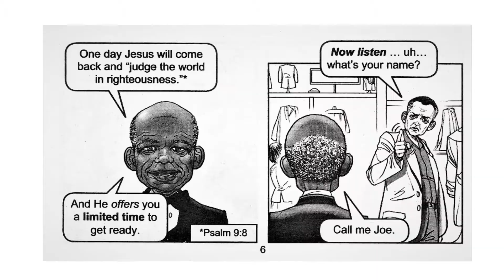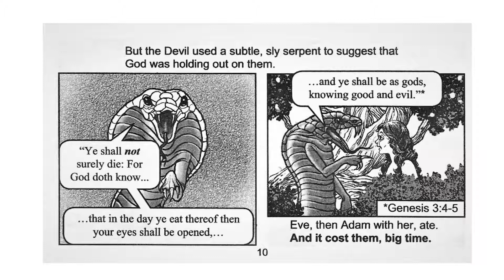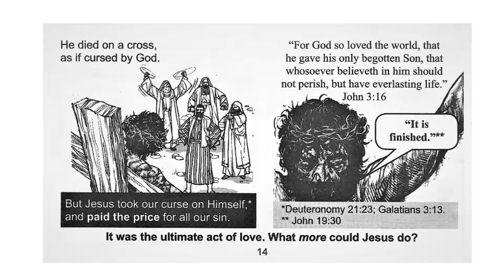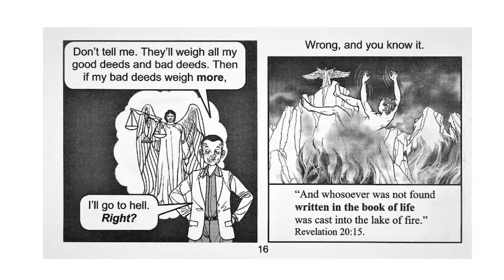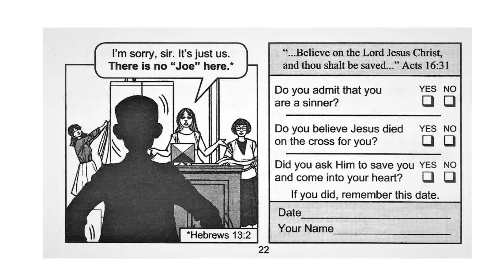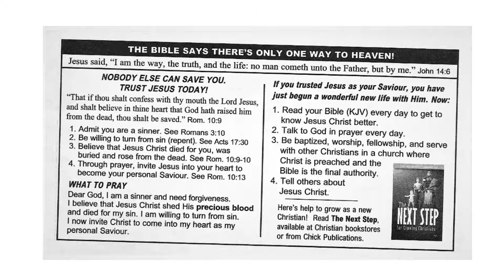Chick Tracts - Limited Time Offer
In this tract from David W. Daniels we learn about the the greatest offer you'll ever get, but it expires when you draw your last breath.